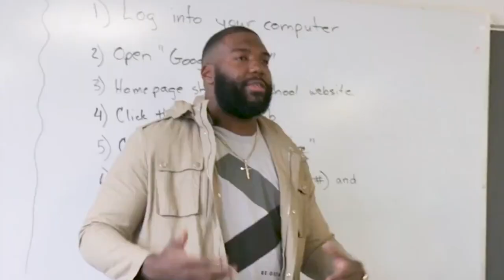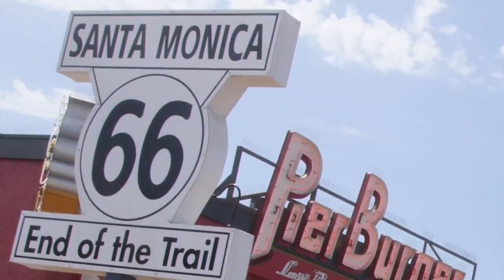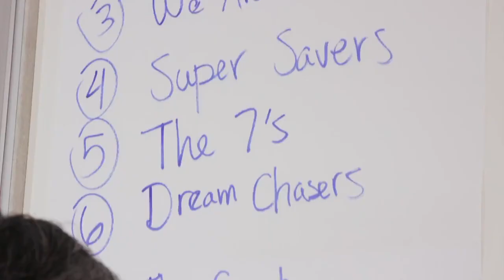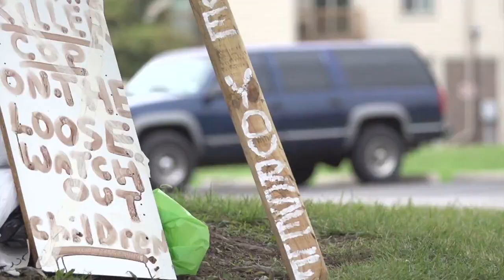Los Angeles Chargers' Russell Okung Leads the Way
The NFL’s top tackle talks leadership both on and off the field.